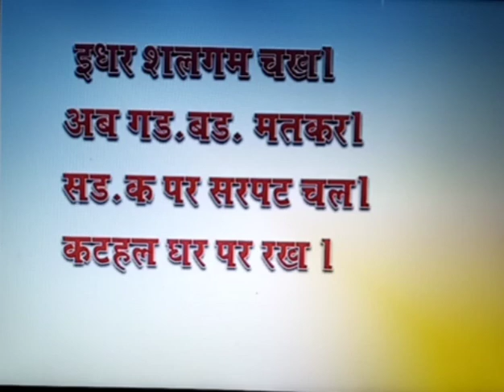Hindi k 4 akchar wale sabd k vakya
Kid's study and fun zone